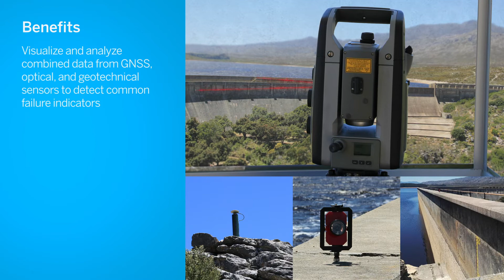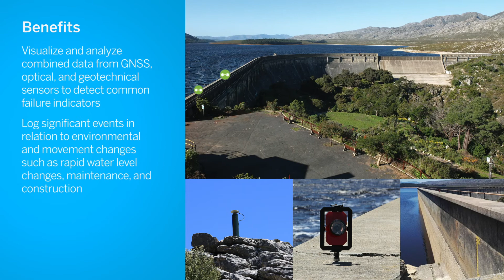Dam Monitoring - Steenbras Dam, South Africa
The importance of a well planned monitoring installation as an essential component of the maintenance and operation of a dam, particularly in an aging structure where early warning signs of failure may be detected, is widely accepted and in many countries, enforced by legislation. Wall deflection, settlement, water seepage, the diurnal and seasonal changes in reservoir levels, seismic activity and the aging of the structure all affect the health of the dam. Changes in the behavioral characteristics of the structure may be indicative of impending dam failure and it is the primary goal of the monitoring system to detect such changes. Catastrophic dam failure through the uncontrolled release of the impoundment will threaten life and property downstream. The safe functioning of a dam is an important matter of economic benefit and public safety.